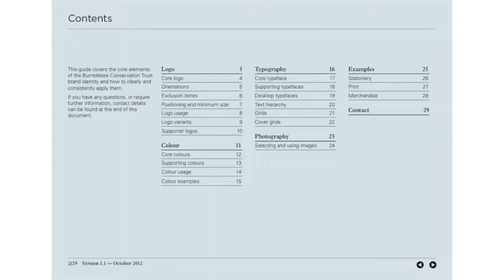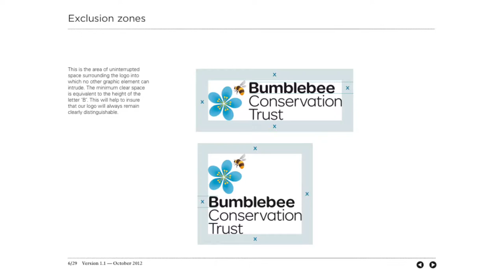Bumblebee conservation script to camera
A 5 minute piece to camera from the CEO of the Bumblebee Conservation Trust.